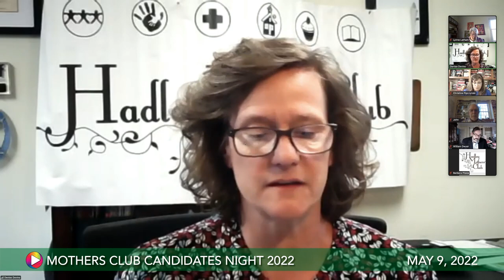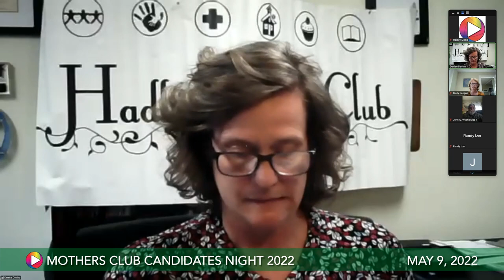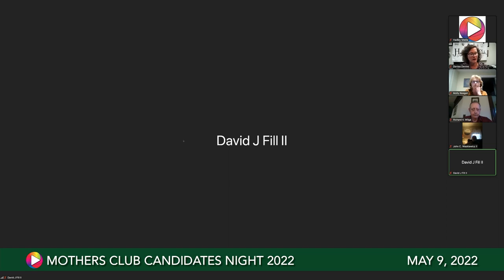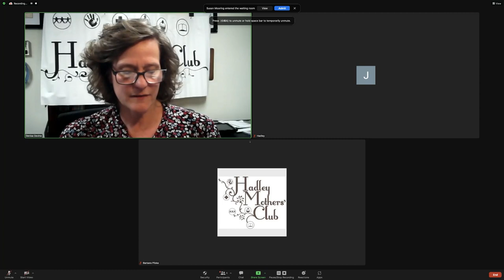HMC Candidates Night 2022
Hadley Mother's Club Candidates Night 2022